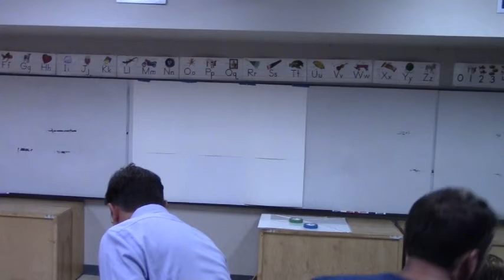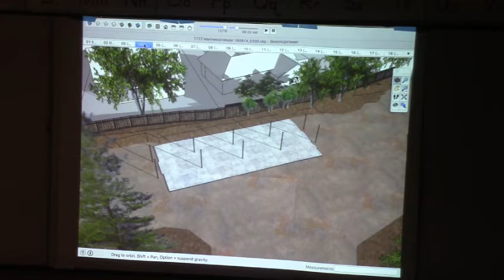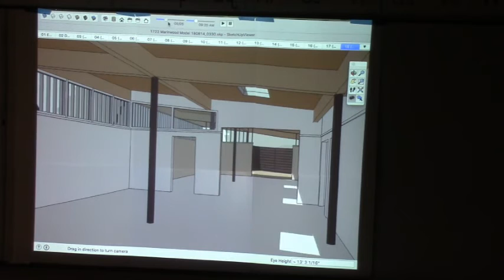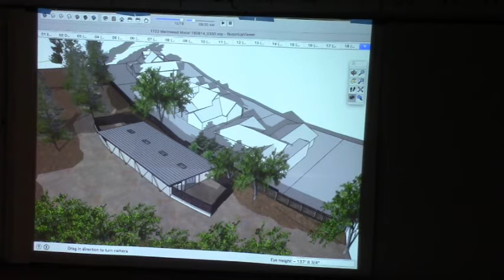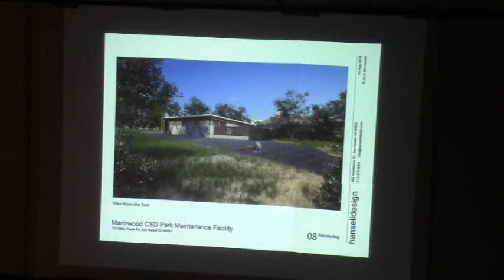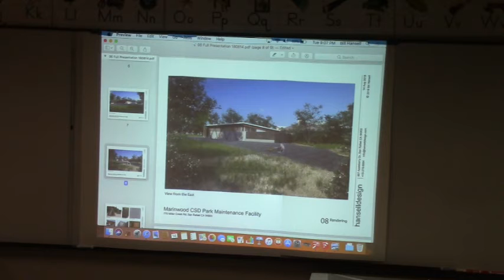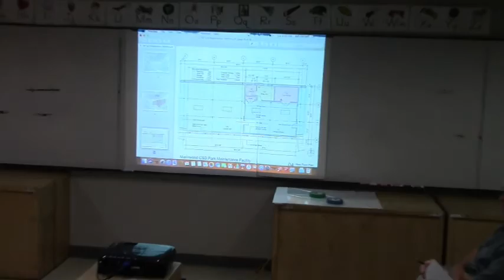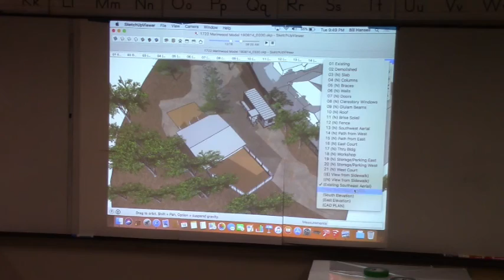Marinwood CSD meeting for August 14, 2018- Maintenance Compound proposal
The CSD board glares contemptuously at the public for daring to speak against their plans.

0:11:32 Discussion of Negative Declaration begins
0:33:00 Marinwood CSD approves its own Negative Declaration despite violation of the Stream Conservation regulations on Miller Creek,  inaccurate and misleading data, a history of building code violations, the deliberate attempt to coverup the important Miwok Indian historical village and the massive footprint required of their 6000 sf Maintenance Shed Compound, aka. the "White Elephant" which will at least double the impact of the current facility.

Despite strong community objections, the Marinwood CSD ignored legitimate criticism and voted unanimously to approve.  The new facility has been designed by a former CSD director for an undisclosed amount.  The projected budget has not been announced.  This is a financial disaster in the making.

0:39:00 Bill Hansell, Architect unveils his plans for his Maintenance Shed Compound followed by questions and answers.  (appx 1:40:00)

 2:20:00 Other CSD business